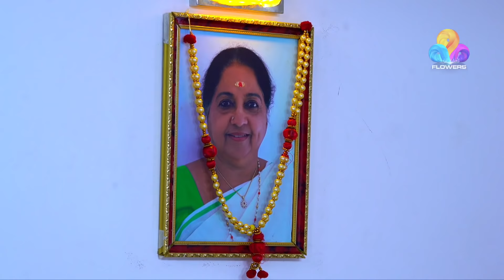Arundhathi | അരുന്ധതി | Flowers | Ep# 108